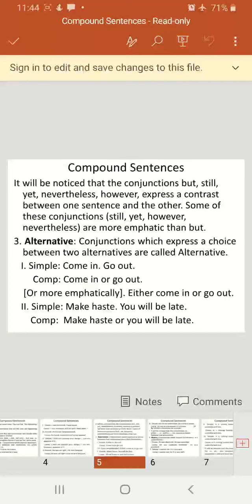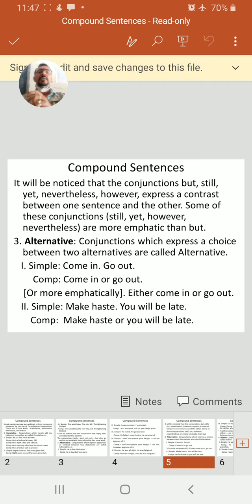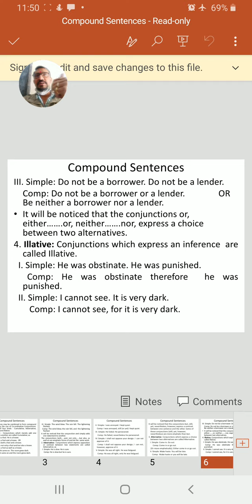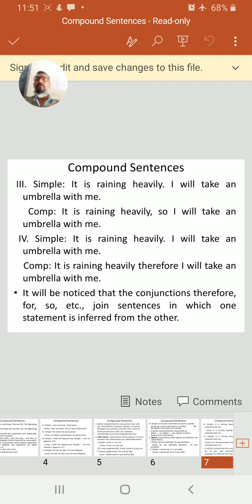Compound Sentences Part II